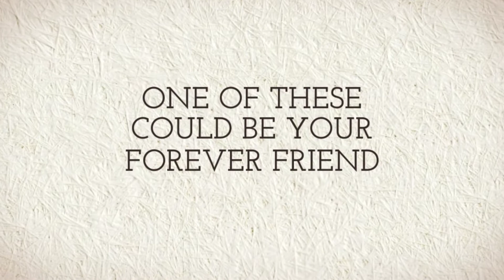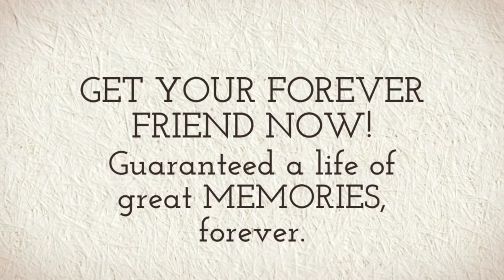Forever Friends II